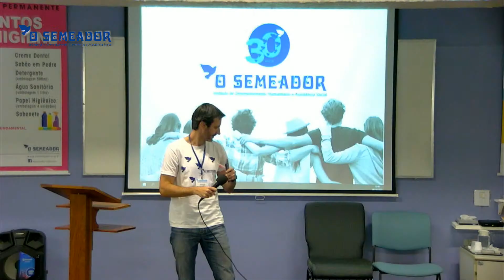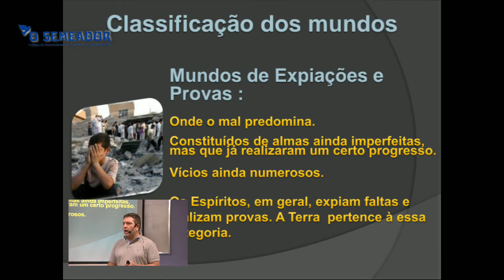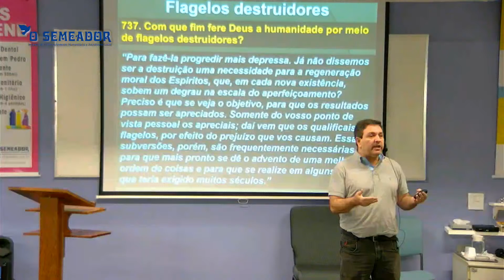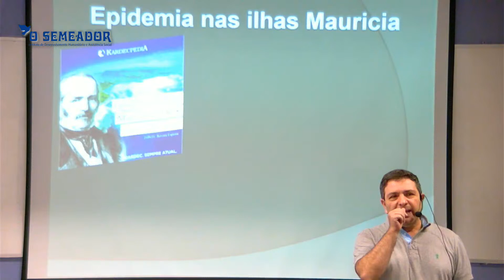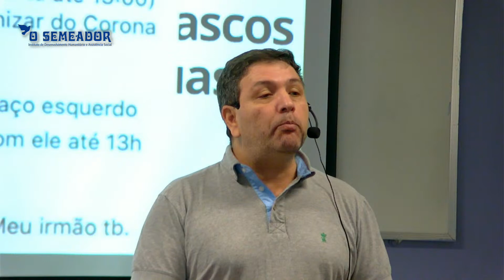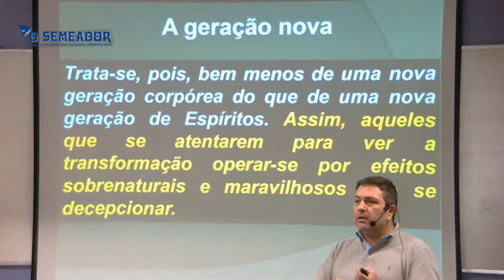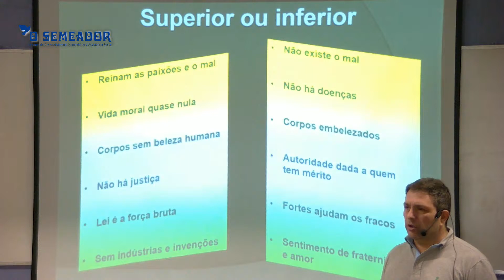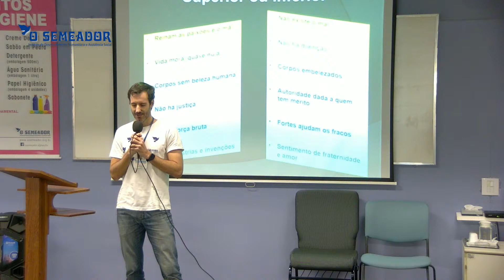Pandemia, Guerra e Transição Planetária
com Fábio Fadel